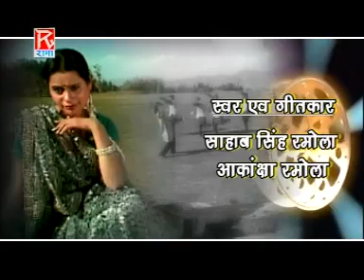Casting # Raji Tu Raji Rai # राजी तू राजी रै # Uttrakhandi # Garhwali # Sahab Singh Ramola, Aakansha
# Title :- Casting # Raji Tu Raji Rai # राजी तू राजी रै                                                                                                                               # Album :- Raji Tu Raji Rai # राजी तू राजी रै